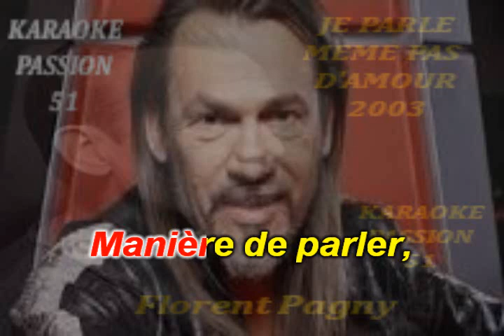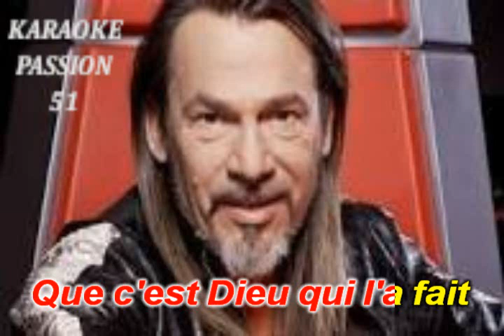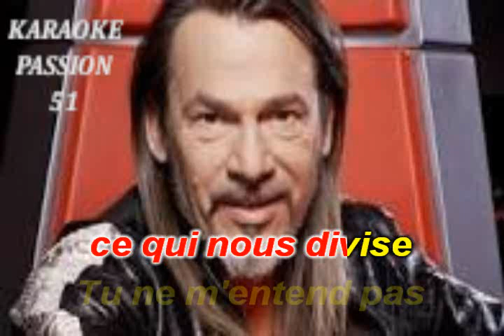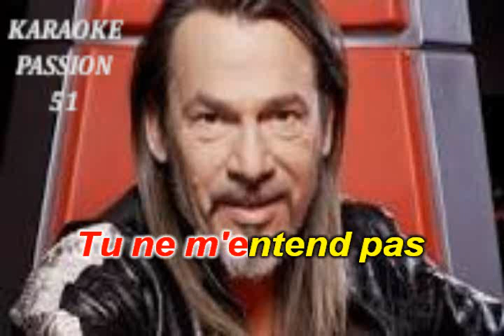KARAOKE FLORENT PAGNY . J'parle même pas d'amour 2002 KARAOKE PASSION 51